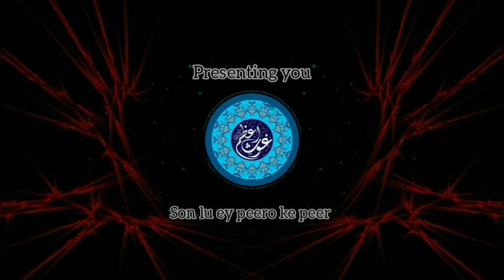Sunlo Aey peeron ke peer|| 11vi Sharif_spl_mix || Circuit mix || Dj Amaan official_2021_128kmp3...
please enjoy this is New mix

original Mix

Sher ⬆️ keep 💞

💞 sopprt 💞

Bas aise sopprt karte raho aur bohat bhar bhar ke pyar do ❤️✌️

______________Follwo me______________

⚠️ please Don't copy and Re-upload Artist Work

Tags 🏷️

dj remix new  qawwali2021ramzan sarif ki
dj naat sharif
dj naat ertugrul ghazi
dj naat dj naat
dj naat ramzan
dj naat 2021
dj naat MP3
dj naat a rasul
dj naat qawwali
dj naat new